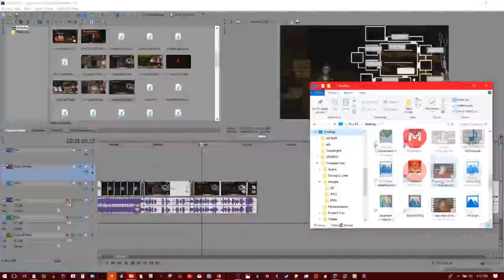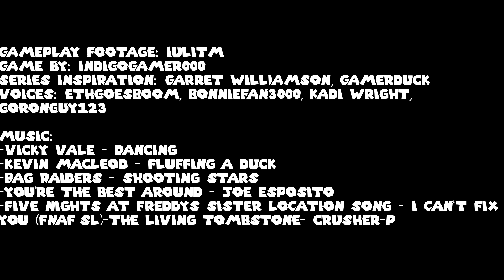How to Make Five Nights at Eth's Halloween Edition NOT Scary (ft. EthGoesBOOM, and more!)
Eth is back at Ethan Emporium, and this time it’s halloween! The cast from Five Nights at Eth’s have also come to play! But we’ve got a little surprise for them too! ;)